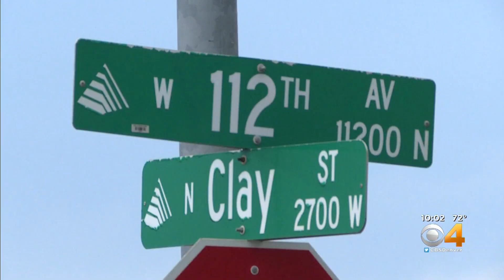Fire Claims Home, Leaves Family Homeless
Explosions from a garage set a family's home on fire. CBS4's Dillon Thomas was the only reporter/MMJ to gain access to the front of the home during the blaze.